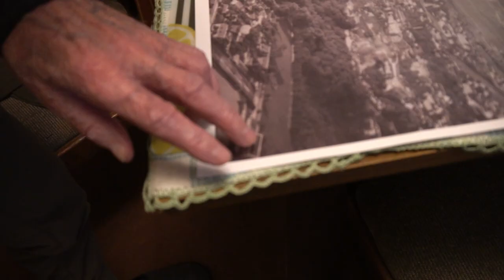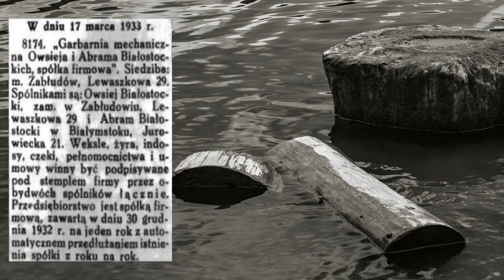Białystok - Staw Białostockiego - Targowica: Wersalska Akademicka